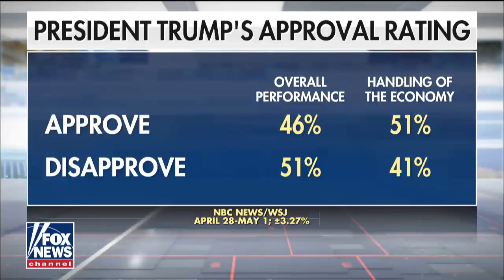Gingrich has a message for Dems not giving Trump any credit